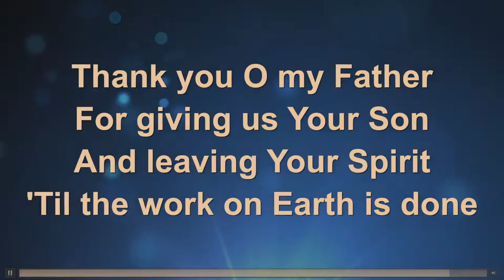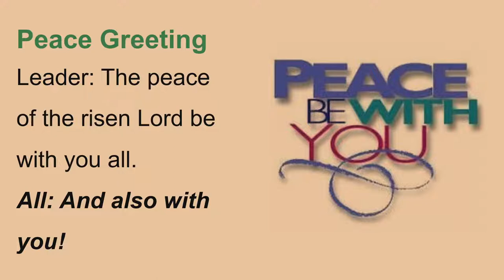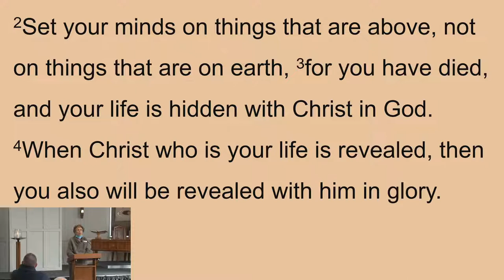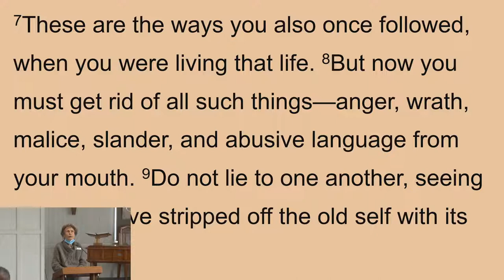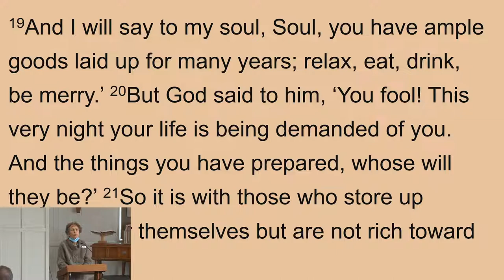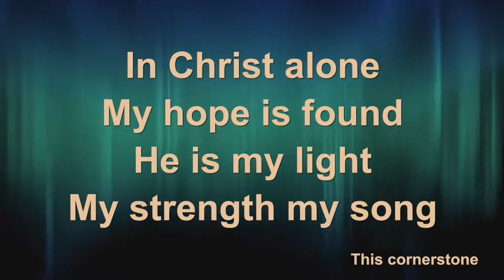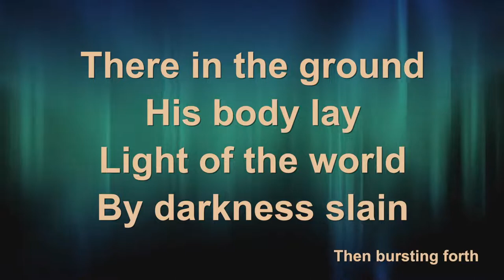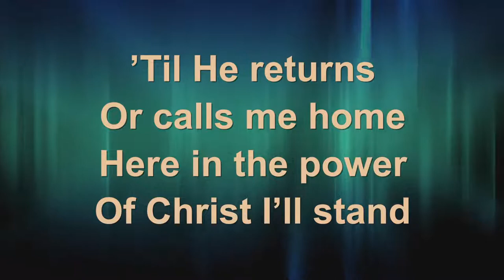Faith Works Uniting Community Live Stream 31st July 2022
Worship Leader: Rev. Murray Fysh